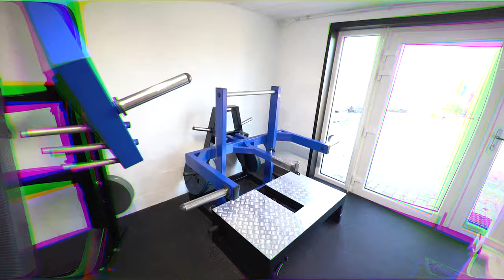Des Machines INCROYABLE que vous ne verrez jamais à BASIC FIT @KilianHagen Présente Son Home Gym🤩#01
WHEY DISPONIBLE !

Entraîne toi jusqu'à ce qu'ils doutent de toi !
BIENVENUE dans la FF les GUERRIERS
                   ▶ 𝕄𝕌𝕊ℂ𝕌𝕃𝔸𝕋𝕀𝕆ℕ  ◀
                          FORCE & FUN